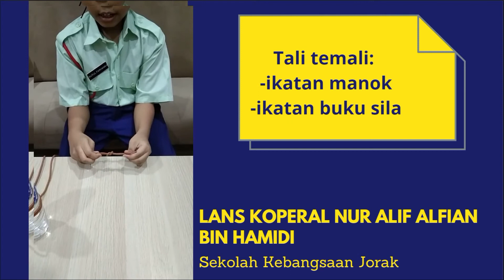CABARAN DAN UJIAN NAIK PANGKAT TKRS 2021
LANS KOPERAL NUR ALIF ALFIAN BIN HAMIDI